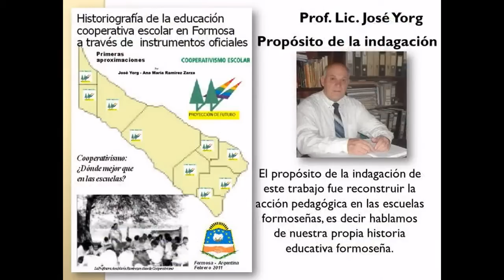Noticiero TECNICOOP nº 19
Se trata de una emisión que aborda la lectura y reflexión de las notas periodisticas publicados por distintos medios de comunicación social en las que TECNICOOP expresa su opinion o da a conocer sus diversas actividades cooperativas. Hoy: Promueven campaña sobre la historiográfica educativa cooperativa escolar en Formosa